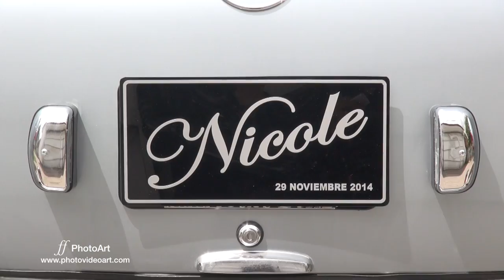Fotografia y video de evento - Nicole´s birthday by Francisco y Francisca - ffPhotoArt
Our videos are creative clips specially for weddings and nature.